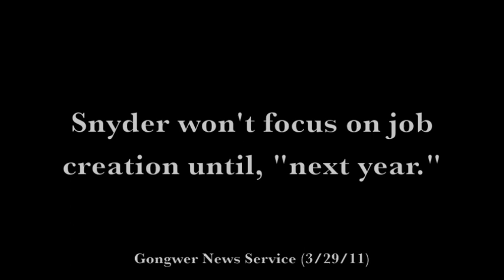Snyder Celebrates with Wealthy CEO Buddies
Gov. Rick Snyder partied at his mansion on Mackinac Island with his wealthy CEO buddies after giving them a $2 billion tax cut at the expense of seniors, middle class families, school kids, and low-wage workers.